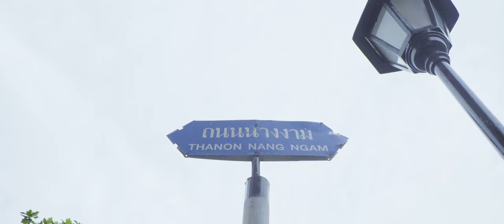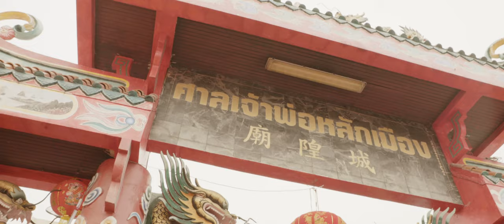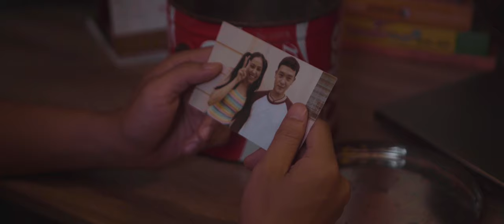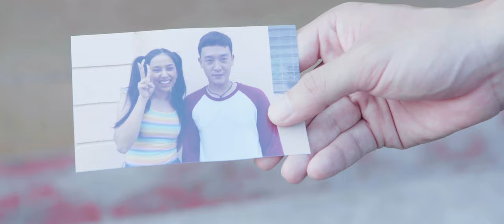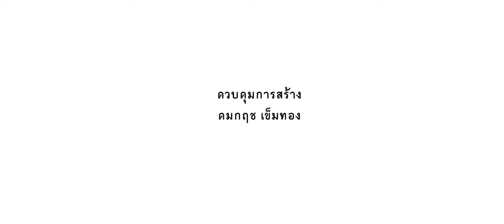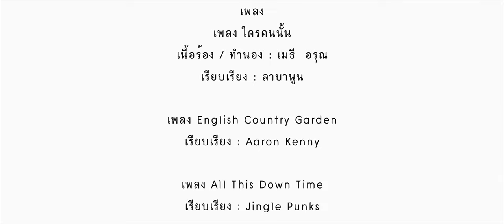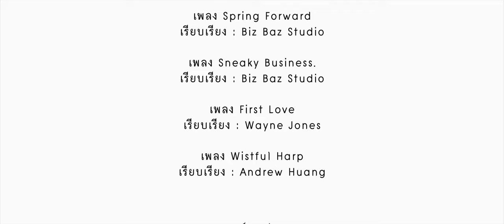The Town Of Love (ณ ที่แห่งนี้มีรัก)[SHORT FILM]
ภาพยนตร์สั้นส่งเสริมการท่องเที่ยวย่านเมืองเก่า จังหวัดสงขลา ผลิตโดย สาขาวิชาเทคโนโลยีสื่อสารมวลชน คณะครุศาสตร์อุตสาหกรรมและเทคโนโลยี มหาวิทยาลัยเทคโนโลยีราชมงคลศรีวิชัย สงขลา